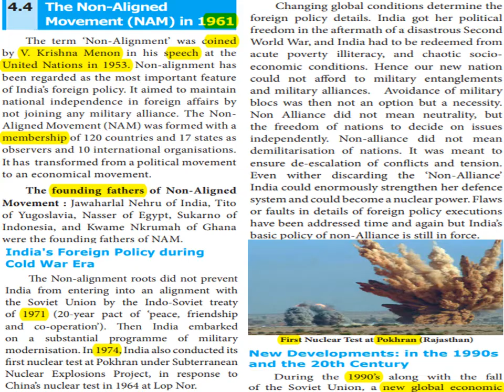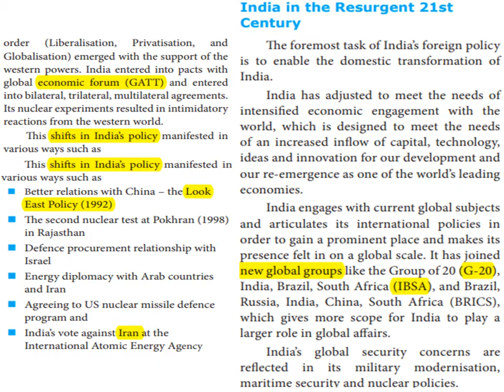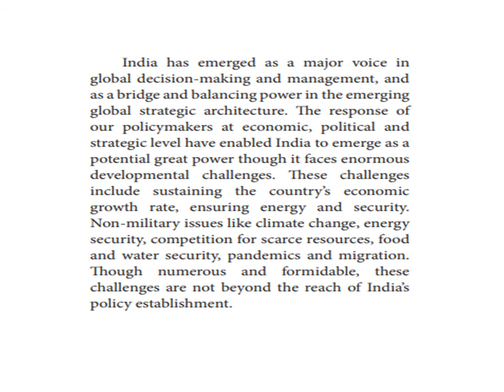Std 10 - India’s Foreign Policy (2) - Unit 4 - Social (Civics) - English Medium - Explained In Tamil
4.4 The Non-Aligned Movement (NAM) in 1961
The term ‘Non-Alignment’ was coined
by V. Krishna Menon in his speech at the
United Nations in 1953. Non-alignment has
been regarded as the most important feature
of India’s foreign policy. It aimed to maintain
national independence in foreign affairs by

not joining any military alliance. The Non-
Aligned Movement (NAM) was formed with a

membership of 120 countries and 17 states as
observers and 10 international organisations.
It has transformed from a political movement
to an economical movement.
The founding fathers of Non-Aligned
Movement : Jawaharlal Nehru of India, Tito
of Yugoslavia, Nasser of Egypt, Sukarno of
Indonesia, and Kwame Nkrumah of Ghana
were the founding fathers of NAM.

India's Foreign Policy during
Cold War Era
The Non-alignment roots did not prevent
India from entering into an alignment with
the Soviet Union by the Indo-Soviet treaty
of 1971 (20-year pact of ‘peace, friendship
and co-operation’). Then India embarked
on a substantial programme of military
modernisation. In 1974, India also conducted its
first nuclear test at Pokhran under Subterranean
Nuclear Explosions Project, in response to
China’s nuclear test in 1964 at Lop Nor.
Changing global conditions determine the
foreign policy details. India got her political
freedom in the aftermath of a disastrous Second
World War, and India had to be redeemed from

acute poverty illiteracy, and chaotic socio-
economic conditions. Hence our new nation

could not afford to military entanglements
and military alliances. Avoidance of military
blocs was then not an option but a necessity.
Non Alliance did not mean neutrality, but
the freedom of nations to decide on issues
independently. Non-alliance did not mean
demilitarisation of nations. It was meant to
ensure de-escalation of conflicts and tension.
Even wither discarding the ‘Non-Alliance’
India could enormously strengthen her defence
system and could become a nuclear power. Flaws
or faults in details of foreign policy executions
have been addressed time and again but India’s
basic policy of non-Alliance is still in force.

First Nuclear Test at Pokhran (Rajasthan)
New Developments: in the 1990s
and the 20th Century
During the 1990’s along with the fall
of the Soviet Union, a new global economic

order (Liberalisation, Privatisation, and
Globalisation) emerged with the support of the
western powers. India entered into pacts with
global economic forum (GATT) and entered
into bilateral, trilateral, multilateral agreements.
Its nuclear experiments resulted in intimidatory
reactions from the western world.
This shifts in India’s policy manifested in
various ways such as
 Better relations with China – the Look
East Policy (1992)
 The second nuclear test at Pokhran (1998)
in Rajasthan
 Defence procurement relationship with
Israel
 Energy diplomacy with Arab countries
and Iran
 Agreeing to US nuclear missile defence
program and
 India’s vote against Iran at the
International Atomic Energy Agency
India in the Resurgent 21st
Century
The foremost task of India’s foreign policy
is to enable the domestic transformation of
India.
India has adjusted to meet the needs of
intensified economic engagement with the
world, which is designed to meet the needs
of an increased inflow of capital, technology,
ideas and innovation for our development and
our re-emergence as one of the world’s leading
economies.
India engages with current global subjects
and articulates its international policies in
order to gain a prominent place and makes its
presence felt in on a global scale. It has joined
new global groups like the Group of 20 (G-20),
India, Brazil, South Africa (IBSA), and Brazil,
Russia, India, China, South Africa (BRICS),
which gives more scope for India to play a
larger role in global affairs.
India’s global security concerns are
reflected in its military modernisation,
maritime security and nuclear policies.

India has emerged as a major voice in
global decision-making and management, and
as a bridge and balancing power in the emerging
global strategic architecture. The response of
our policymakers at economic, political and
strategic level have enabled India to emerge as a
potential great power though it faces enormous
developmental challenges. These challenges
include sustaining the country’s economic
growth rate, ensuring energy and security.
Non-military issues like climate change, energy
security, competition for scarce resources, food
and water security, pandemics and migration.
Though numerous and formidable, these
challenges are not beyond the reach of India’s
policy establishment.